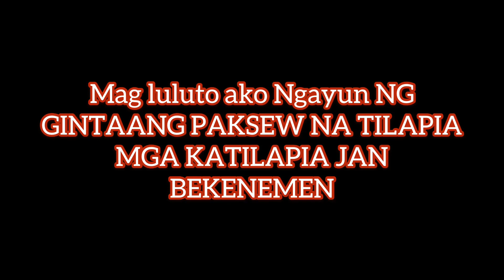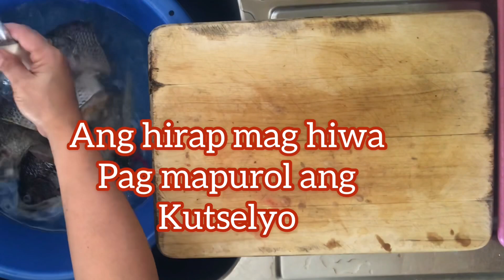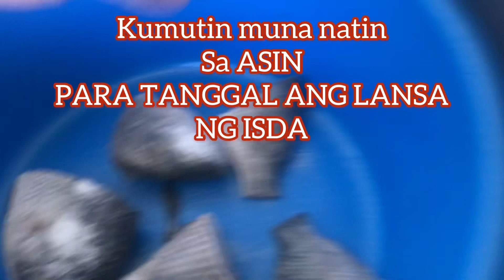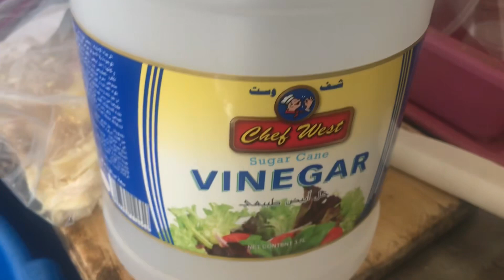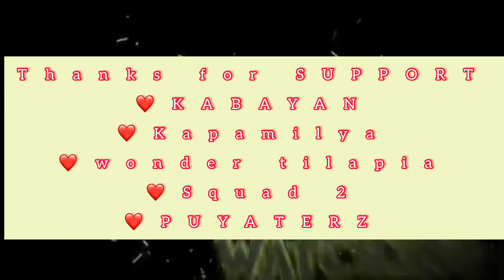Paano MAGLUTO NG GINATAANG PAKSEW NA TILAPIA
Mga kakailanganin:
3 pcs Tilapia
1 whole garlic 🧄
1 whole onion 🧅
Medium size Na Ginger
PAMENTA
Salt & pepper
With maggi cubes pampalasa
At syempre 1/2 CUP VINEGAR

PERO Bago ang lahat
Para updated po kayo Sa aking mga new uploads vedio at ang napaka simpling recipe at para mktipid Sa badget